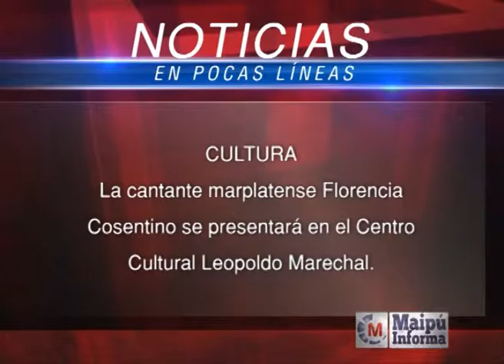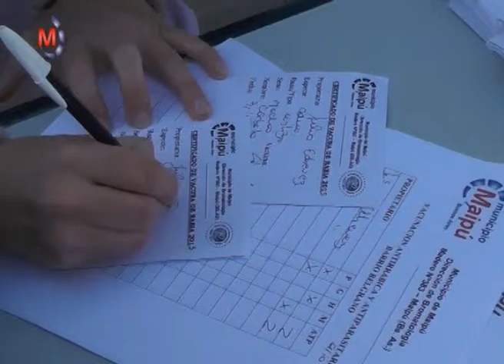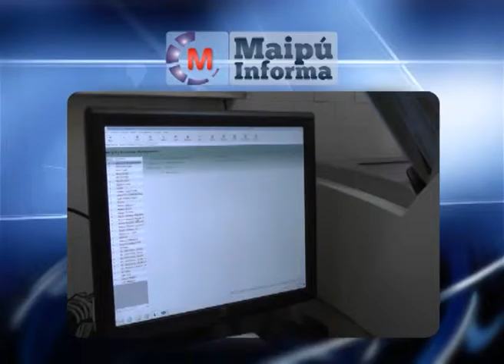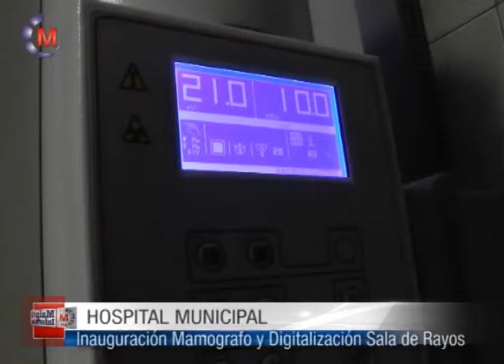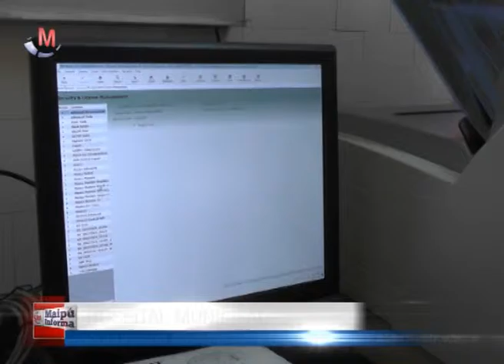Maipú Informa Tv - Emisión 601